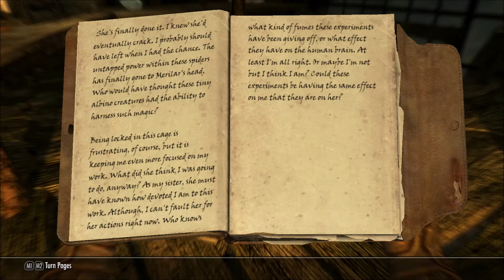Calen Plays TES V: Skyrim, Episode #114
#114: White Ridge Barrow, part 2. More spiders.

Warning: Spoilers and limited editing.